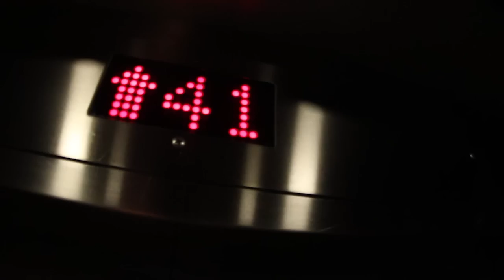SKATEBOARDING WITHOUT WHEELS OR TRUCKS?!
More music by Proleter!